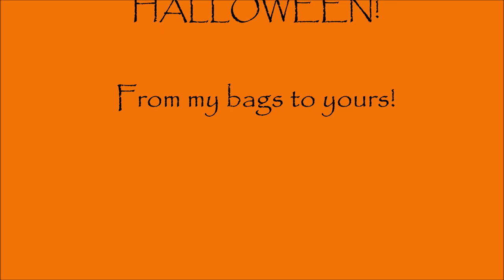A Halloween (Handbag) Tale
A Halloween Handbag video :) hope you guys enjoy and as always thank you so much for taking the time to watch!